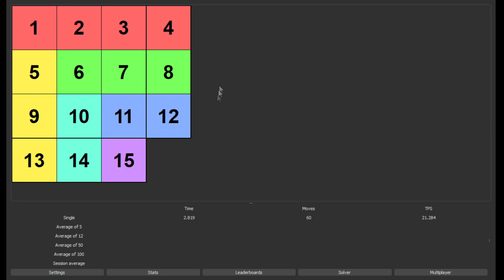15 puzzle in 1.387